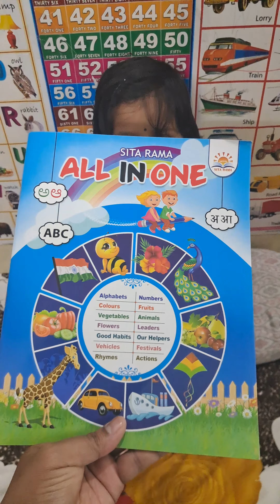cutebaby 📖 viral trending shorts video subscribe shortvideo viralvideo status love